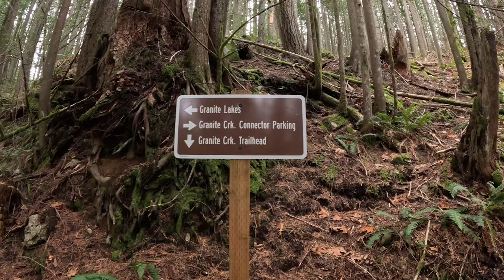Granite Lakes 11-29-23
26 degrees and overcast day, that equals a great day for a hike. Woke up late and got on trail by 10am. Felt like I was all by myself for this wonderful easy out and back hike up to Granite Lakes. Parts of the trail were pretty icy and the lake was completely iced over to the point I could stand on it. I enjoyed this hike and hope you enjoy the video.
If you want to see the photo album it on Facebook at Goodrows Adventures.
Happy Hiking!